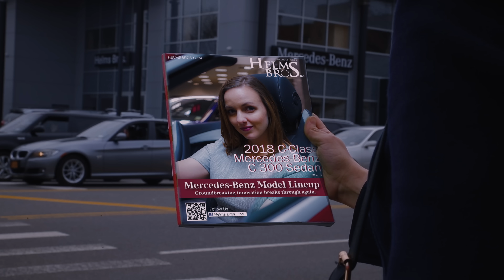Dreams Become Reality at Helms Bros. in Bayside, NY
When you daydream about your ideal life, what kind of car do you drive? Something stylish, yet sporty? Powerful and agile? Luxurious but practical? If so, you're picturing a Mercedes-Benz, and no-one helps bring those dreams to life like Helms Bros. in Bayside, NY. Our friendly, knowledgeable consultants are waiting for you - come drive the dream.